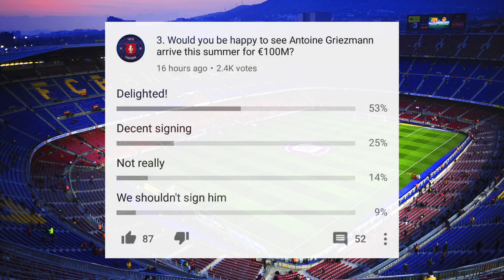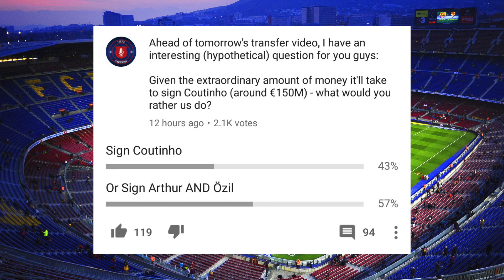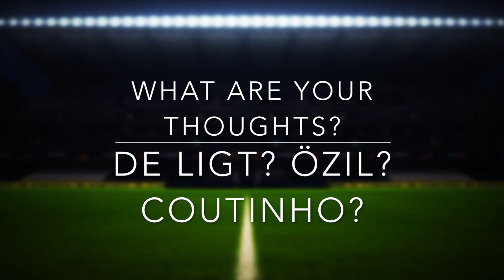Barcelona Transfer Latest - Philippe Coutinho, Mesut Ozil, De Ligt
More transfer updates ahead of the transfer window, with today's episode focusing on Ajax's talented centre-back Matthijs De Ligt, Arsenal's potential free agent Mesut Özil and Liverpool's want-a-way midfielder, Philippe Coutinho.